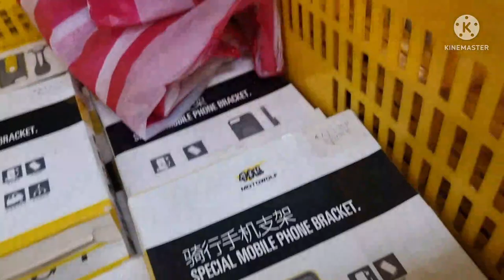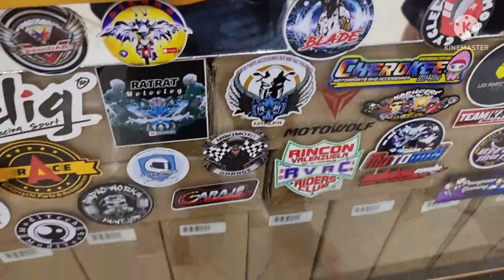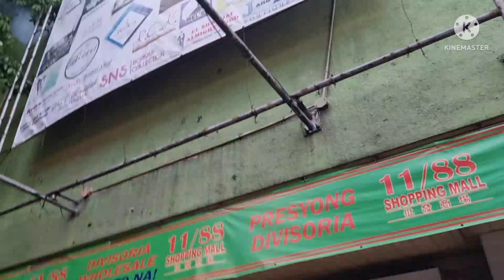Murang Motor Gear na quality@Motowolf Original Philippines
motowolf original